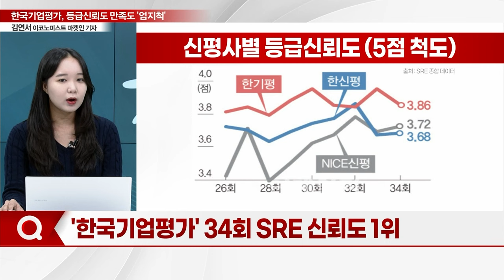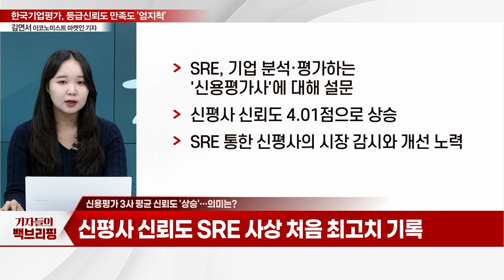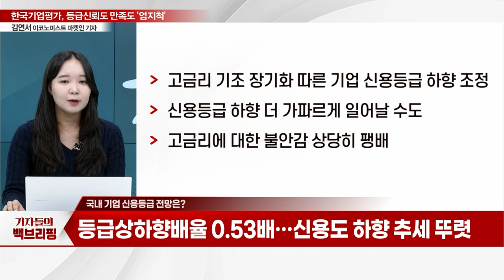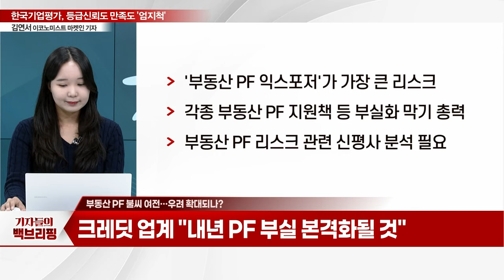'한국기업평가' 34회 SRE 신뢰도 1위... 크레딧 시장 전망은?_기자들의 백브리핑 (20231116)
Q. 신용평가 3사 평균 신뢰도 '상승'... 의미는?
Q. 국내 기업 신용등급 전망은?
Q. 부동산 PF 불씨 여전... 우려 확대되나?